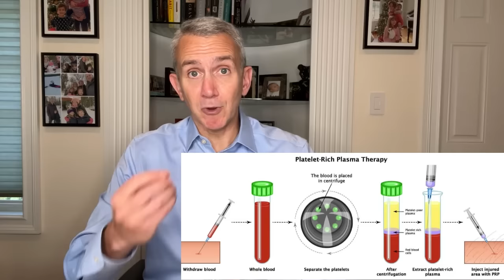I Tore My Knee Meniscus, Now What?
In today's video, I'd like to talk to you about one of the most common causes of knee pain -- meniscus tears.   I'm going to talk about what constitutes a meniscus tear, some little known facts about meniscus tears, how you know if a tear is causing your pain, and what are the treatment options for a symptomatic tear from different exercises to injection options to regenerative medicine to meniscus transplants and other surgeries.

0:00 Introduction
0:58 What is the meniscus?
11:03 How do I know a tear is causing pain?
19:58 Inflammation
20:44 Treatment options
36:00 Like & Subscribe!

I've been reminded and, indeed, threatened that I am being negligent if I don't ask you to please remember to like this video, assuming you do like it and I hope you will, and please subscribe to our channel to help us continue to grow.